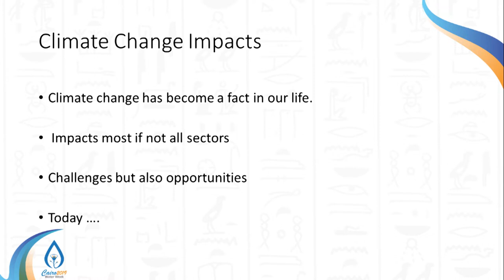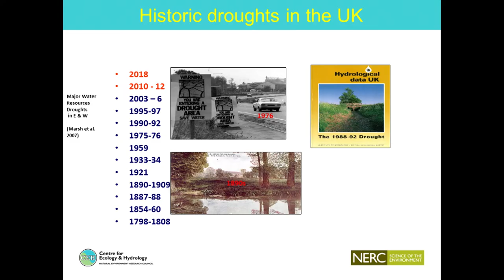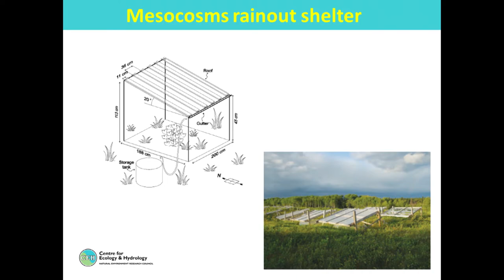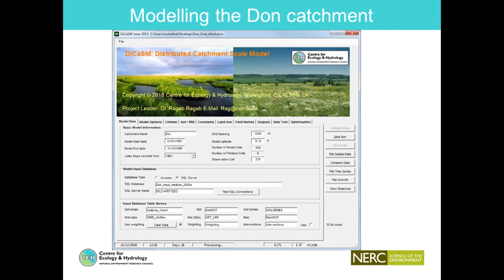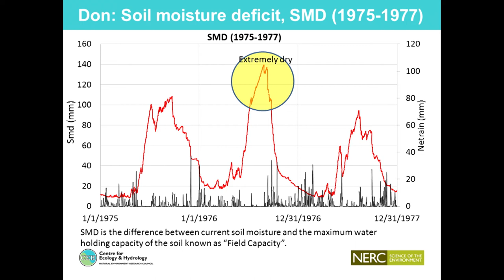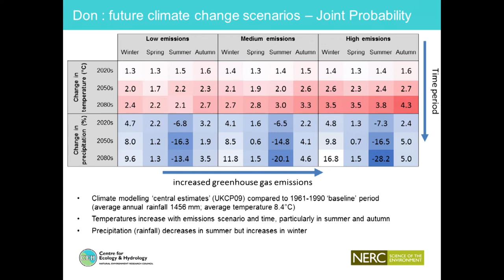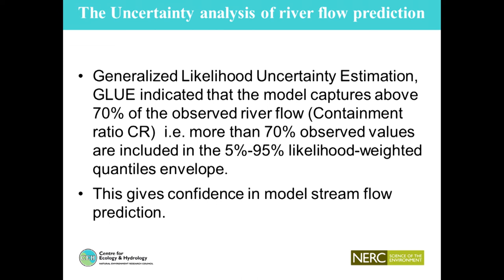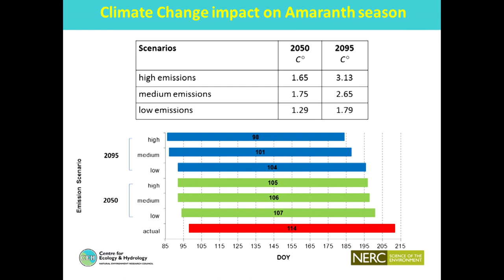CWW 2019 PS4: Dr Ragab Ragab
Dr Ragab Ragab Principal Hydrologist & Water Resources Management Specialist Centre for Ecology and Hydrology CEH UK